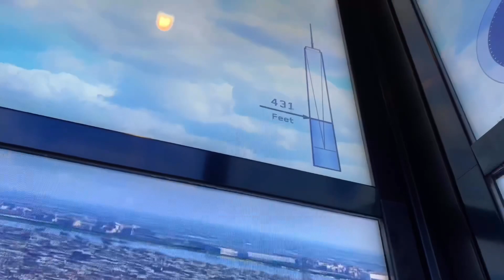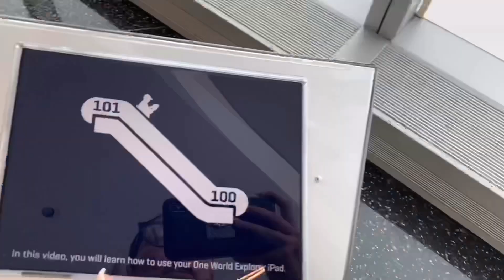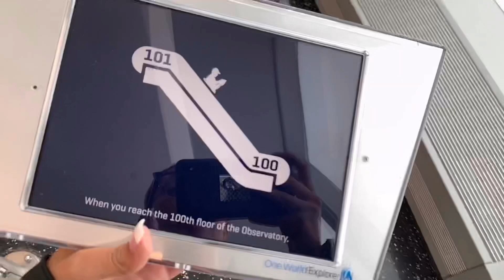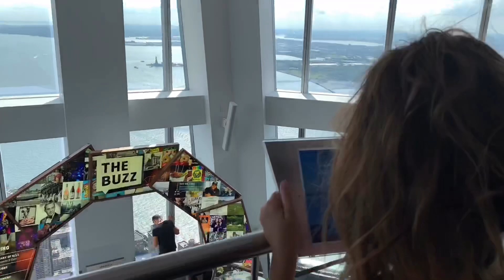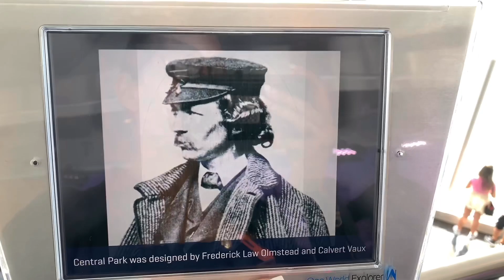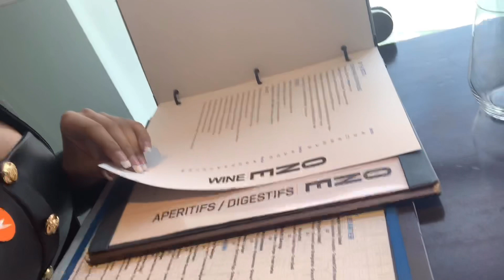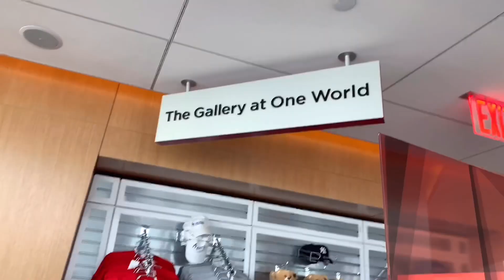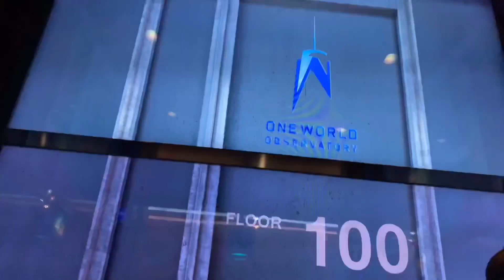ONE WORLD TRADE CENTER 9/11 Experience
In memory of the World Trade Center attacks, the one world observatory has done an amazing job of providing the best view of NYC , great fine dinning, education, history, and great experience. Much love to the families effected by the attacks.

For proving a great vip experience  @walkstours